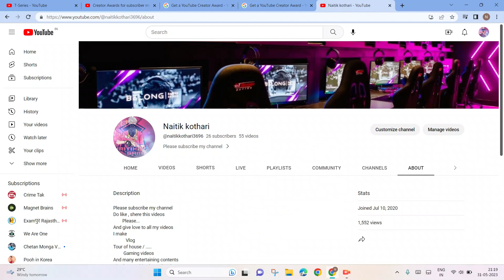subscribe kam hai par idea bhot hai!!!!